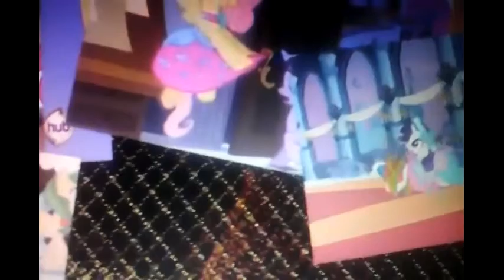una escuela solo para ponis epi 9 (el concurso) (final)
pongan en los comentarios  si quieren que en el 2015 haga la segunda temporada oki  perdón si no subi videos es que no pude bye

By: OTIPOKY